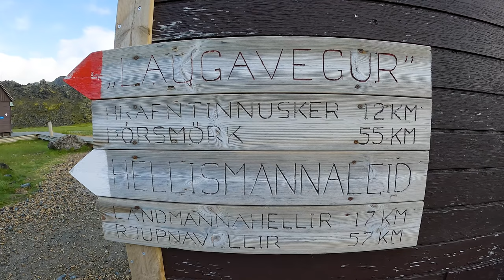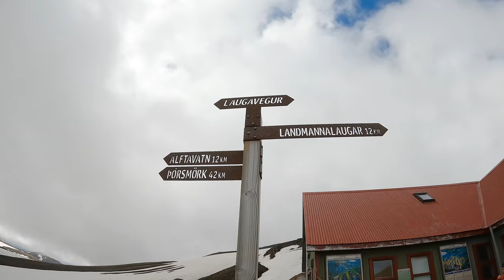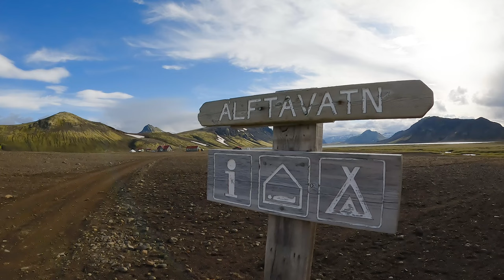Laugavegur Day 1: Landmannalaugar to Álftavatn (21km)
The video starts with the arrival by bus at Landmannalaugar. There are 2 daily buses from Reykjavik: at 7:30am and 12:30pm (Trex). I chose the later one because I didn't want to pack my tent so super early in the morning (I stayed at Reykjavik Campsite).

I started the hike on day 1 very early at 7am (woke up at 5am) because I knew it would probably be the hardest/longest day of the Laugavegur (only the Fimmvörðuháls on day 5 was longer). You can shorten day 1 if you stay overnight at Hrafntinnusker. But the hut is small (books out quick) and camping can be very cold and windy. So most of the people hike all the way to Álftavatn hut, which is not so cold anymore.

Fortunately the weather forecast was great. Bad weather can make day 1 dangerous, because in poor visibility you can get lost in the area before/after Hrafntinnusker hut.

I expected more people on the trail, but was surprised how easy it was to be "alone". The trail is so long, people walk different speeds, so they really spread out. I just had 1 bigger tour group overtaking me just before Hrafntinnusker. I simply did a longer break and after that I didn't see them anymore for the rest of the day. They walked a bit faster than me, because they all just had "daypacks" (probably slept in huts).

At no point the trail was technically difficult. Even with a 20kg backpack it was manageable, it just takes some time and patience and endurance. I had trained for 1 week in the Dolomite Alps 3 weeks before I came to Iceland. So that definitely improved my endurance. There are some "snow bridges" that can be dangerous, because they can break if you walk on them. But if you stay on the marked path and don't try to cross the snow randomly where you want, you are safe.
The hardest for me were the endless snowfields in the area around Hrafntinnusker. The snow was not deep, but walking on it drained my energy...

There is 1 small river crossing 3km before you arrive at Álftavatn. But that is "rarely calf deep". Many people just "rock hopped" over that small river/stream. But I decided to practice for the deeper river crossings on day 2 and 3.

Videos, editing and production:
Matthias Grallert

Just the sound of nature, my footsteps and occasionally some coughing and sniffing 😅